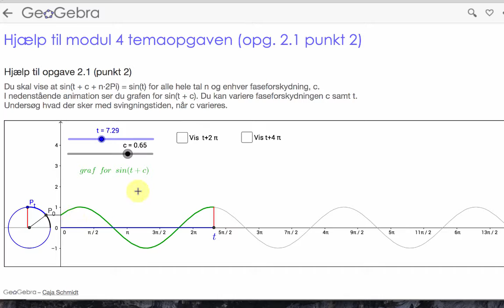Hjælp til temaopgave om harmoniske svingninger opg. 2 pkt. 2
Matematik a flex KVUC
Modul 4 temaopgaven